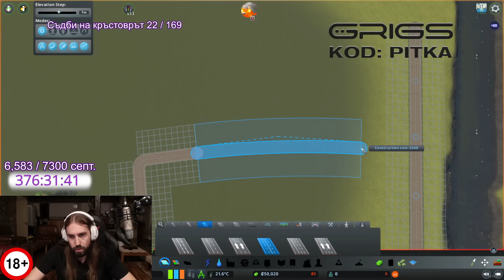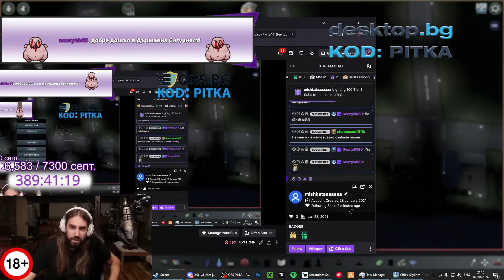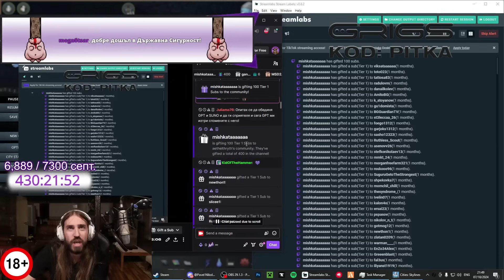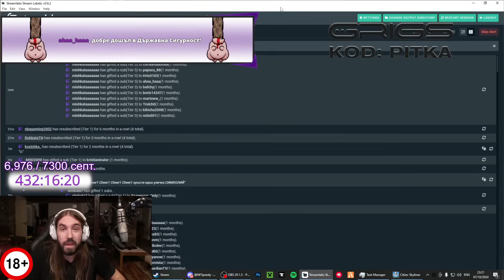Направих БРУТАЛНИ КВАРТАЛИ! | Cities Skylines KraxxStadt #1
🎬 • Монтажист: @TheSoundTVBulgaria